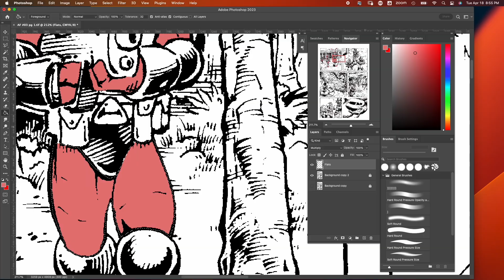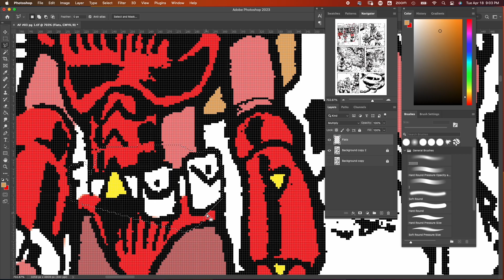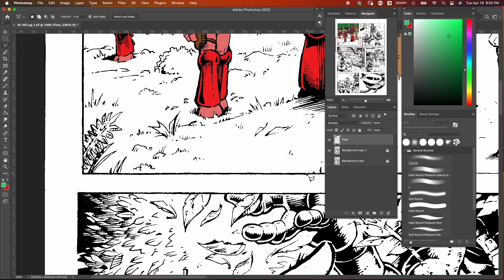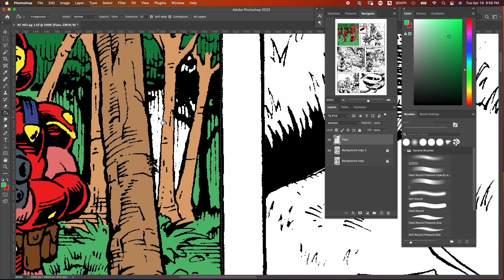Pg 1 pnl 1 AF 3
putting down flats on the first pane, first page of AntFarm #03.